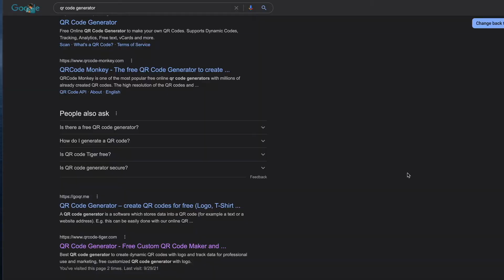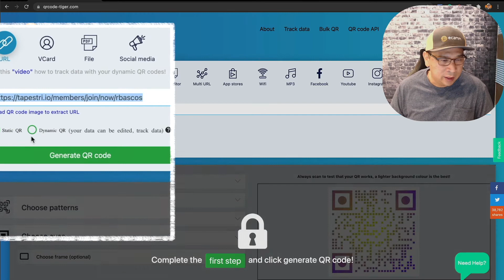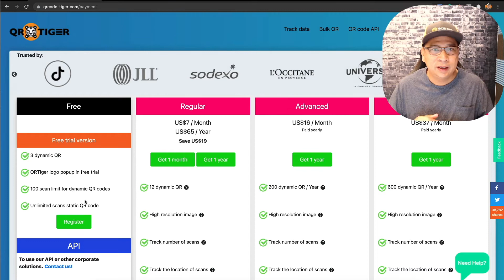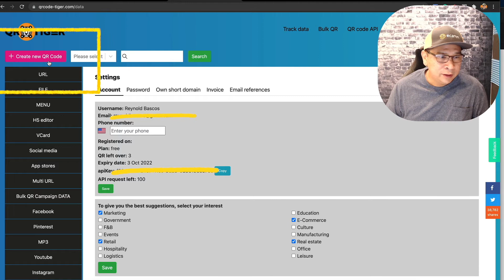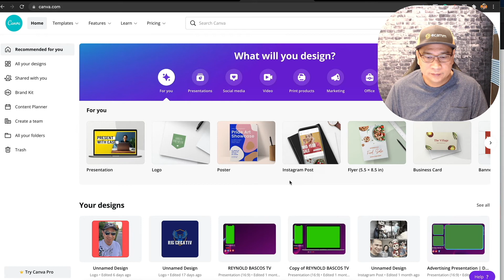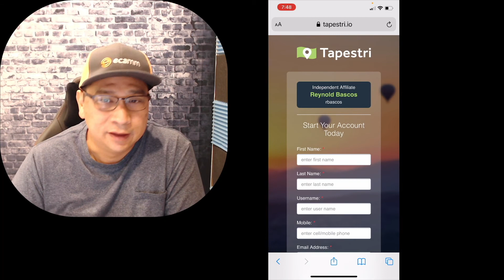Paano Mag Create ng QR CODE To Promote Your Business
This is a video tutorial on how to create QR Codes for your marketing materials to promote your business.

For Live streaming on Facebook and Youtube:

STREAMYARD
The easiest way to create professional live streams
StreamYard is a live streaming studio in your browser. Interview guests, share your screen, and much more. Stream directly to Facebook, YouTube, Linkedin, and other platforms. You'll receive $10 in credit once you've signed up.

The all-in-one live-streaming production platform for Mac. Try Ecamm Live completely risk-free today for 14 days. No credit card is required.

RESTREAM
The best service for multi-streaming, with a crazy amount of platforms! Check it out!

TUBEBUDDY
Want to grow your Youtube channel? Check out TubeBuddy and take advantage of the top Youtube Optimization Tool in the world!

Share your Youtube Videos at the right time and place.

Optimize your Youtube Videos to earn more views.

TOOLS and Gears I Use in creating VIDEOS:

• Sennheiser E835 Microphone
• Logitech C920 Webcam
• Tascam US-42 MiniStudio -
• Apple Mac Mini M1
• Final Cut Pro
• Screenflow
• SanDisk 1TB Extreme Portable SSD -
• CalDigit TS3 Plus Thunderbolt